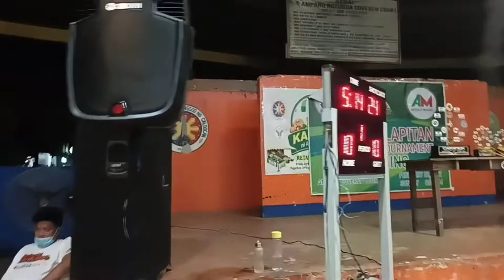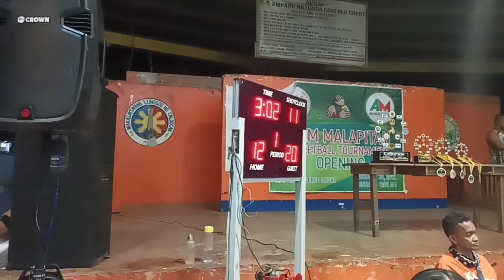club 179 officer's vs brgy 179 team championships